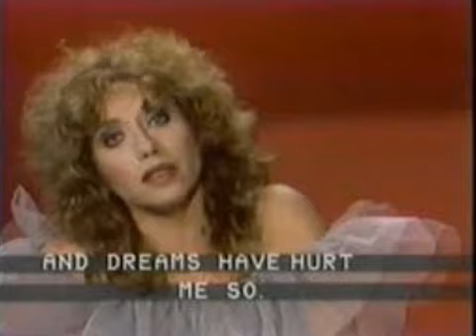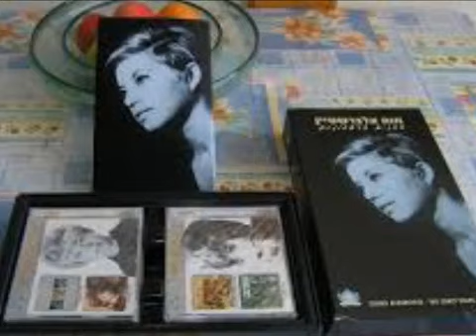H'ava Alberstein : A droite comme à gauche Musique : Nahum Heyman Paroles : Léa Naor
H'ava Alberstein "A droite comme à gauche", Musique: Nahum Heyman Paroles: Léa Naor ... En cours
מילים: לאה נאור  לחן: נחצ'ה היימן     ימינה שמאלה והלאה

A droite comme à gauche, aussi loin que près,
Ici et là, au sud comme au nord,
Au creux des mains,  au-dessus des nuées,
Dedans aussi bien que dehors.

Tu veux savoir où est le bonheur,
S'il n'est pas là, où peut-il s'être  retiré ?
Est-il parti vers l'étranger ?
Je te dirai en toute honnêteté :
Ce que tout le monde sait, par ailleurs :

à droite comme à gauche, aussi loin que près,

Et si l'amour se tient bien caché,
Me diras-tu  où aller le chercher ?
Peut-être en haut des sommets.
Oui c'est ainsi que je dirai:

A droite comme à gauche,...

Si tu demandes où s'est cachée la peur,
Et la douleur jamais oubliée,
Où se loge la rancœur refoulée ?

"A droite comme à gauche", Musique: Nahum Heyman Paroles: Léa Naor ... En cours